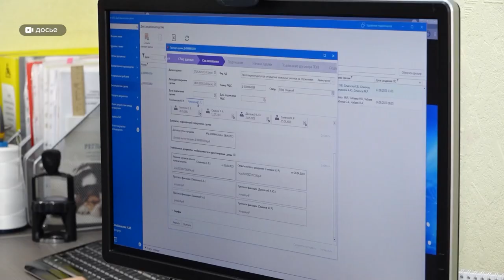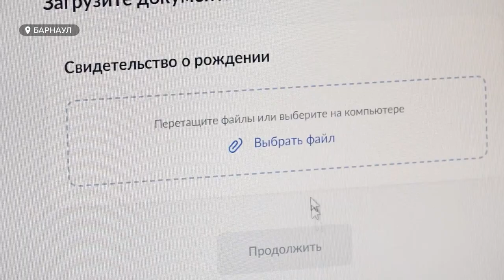Юридическая помощь стала доступнее для жителей Алтайского края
Порядка 300 человек в этом году смогли записаться к алтайским нотариусам через портал Госуслуги, то есть, не выходя из дома.

В 2022 году Министерство цифрового развития России и Федеральная нотариальная палата утвердили дорожную карту. В рамках данного проекта в марте 2023 года Алтайский край вошел в число шести пилотных регионов, где на едином портале государственных и муниципальных услуг запустили сервис записи на прием к нотариусу.